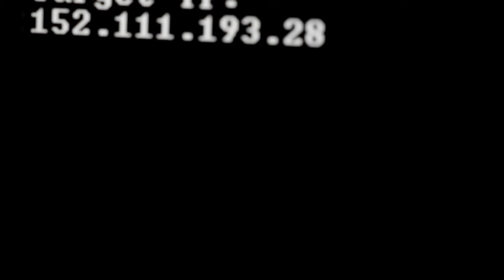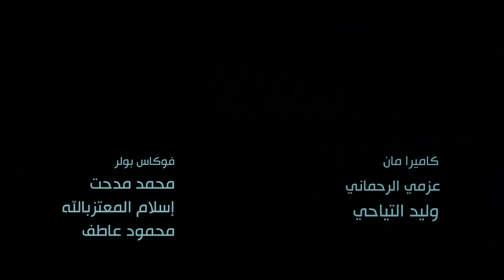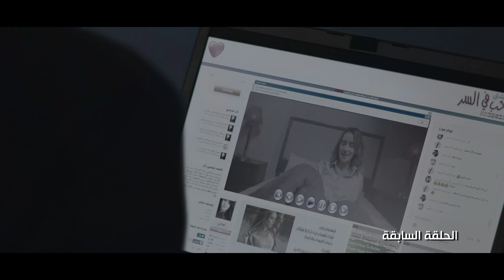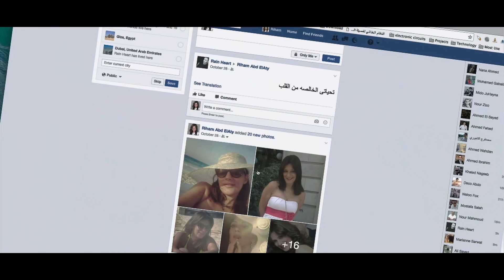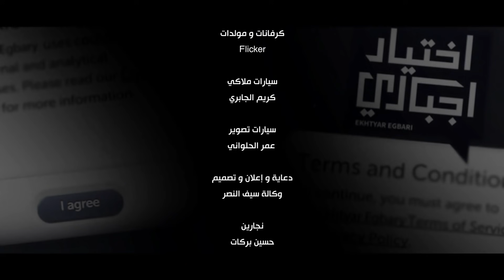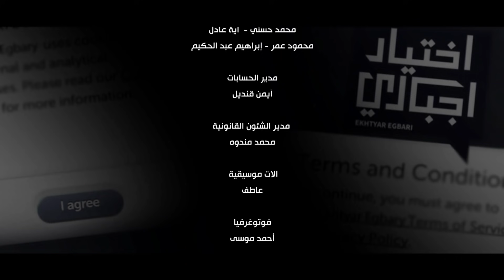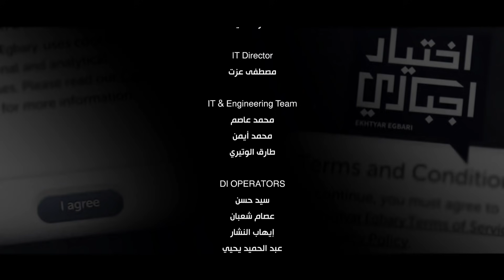اختيار إجباري - الحلقة 14 الرابعة عشر - Ekhtyar Egbare Series Episode 14